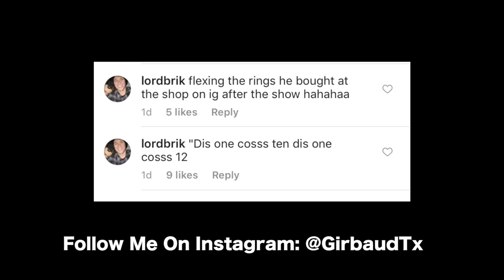Lil Pump caught buying fake jewelry in California Shop